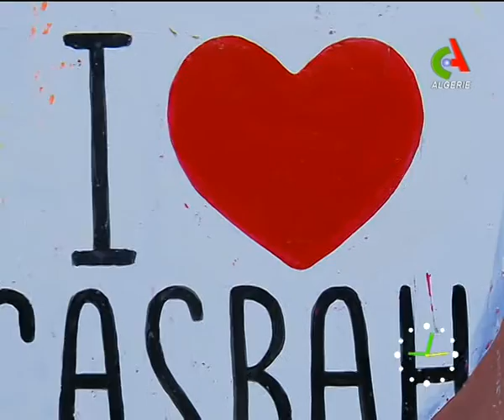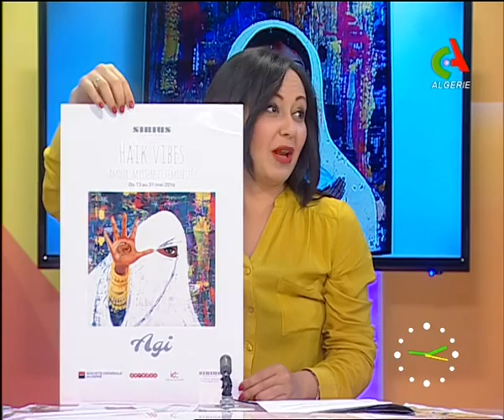Valentina Ghanem Artiste Peintre 17/05/2016